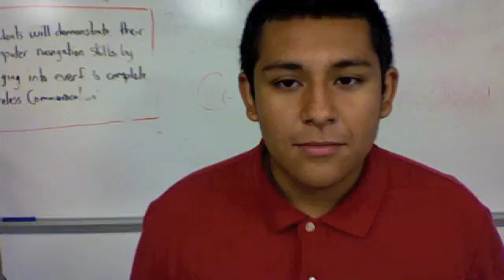cool knock knock joke oscar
oscar is cool